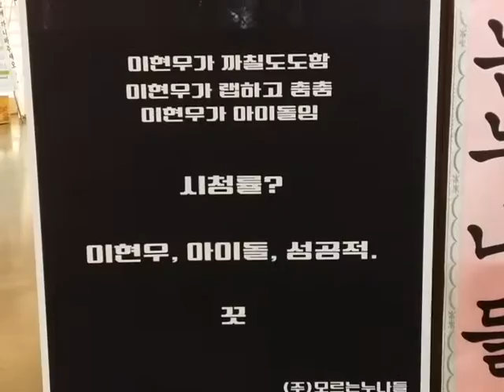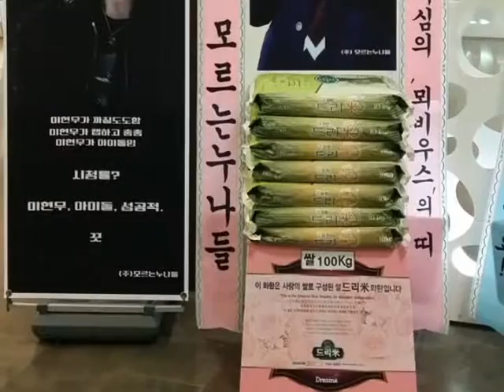KBS2TV '무림학교' 제작발표회 배우 이현우(Lee Hyun Woo) 응원 쌀드리미화환-쌀화환 드리미 Dreame for Lee Hyun Woo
배우 이현우(Lee Hyun Woo)의 팬들이 KBS2TV 드라마 '무림학교'에 출연하는 이현우에게 드리미 쌀화환을 보내와 드라마의 성공을 기원하며 이현우에 대한 드리미 쌀화환 응원을 이어갔다. 1월 6일 오전 서울 여의도 63컨벤션센터 그랜드볼룸에서 열린 '무림학교' 제작발표회에 배달된 이현우 응원 드리미 쌀화환에는 '★비주얼마스타홍빈★ ★무림마스타왕치앙★'란 응원 메세지에 이현우의 대형사진과 함께 드리미 농협쌀 100kg이 담겨 있었다. 이현우 응원 드리미 쌀화환은 이현우가 지정하는 독거노인 등 어려운 이웃에게 사랑의 쌀로 기부된다. 이현우의 팬들은 지난 2013년 4월 30일  영화 '은밀하게 위대하게' 쇼케이스에 드리미 쌀화환 40kg, 2014년 11월 18일 영화 '기술자들' 제작보고회에 드리미 쌀화환 20kg, 연탄드리미화환 623장, 알부자드리미화환 300개를 보내와 이현우를 응원했었다.

 이날 '무림학교' 제작발표회에는 이소연 PD를 비롯해 이현우와 빅스 홍빈, 신현준, 이현우, 서예지, 정유진, 간미연, 다니엘 린데만, 샘 오취리가 참석해 드라마를 소개했다. 제작발표회에서 이현우는 “대본을 받았는데 샤워신이 있더라”며 “생애 첫 샤워신이라 감독에게 준비를 잘 해서 찍고 싶다고 했다”며, “감독님이 양해를 해줘서 한 달 정도 몸을 만든 뒤에 찍었다”며 “시청자 여러분이 잘 봐주셨으면 좋겠다”고 말했다. '무림학교'는 취업과 스펙 쌓기가 목정이 아닌, 정직, 신의, 생존, 희생, 소통, 관계 등 사회에 나아가 세상에 맞설 수 있는 덕목을 가르치는 특별한 인생 교육을 깨우쳐가는 과정을 그린 글로벌 청춘액션드라마다.

KBS2TV 드라마 '무림학교' 제작발표회 이현우(Lee Hyun Woo) 응원 쌀드리미화환 : 기부화환 쌀화환 드리미 / 쌀소비촉진 범국민운동 2070 프로젝트 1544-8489